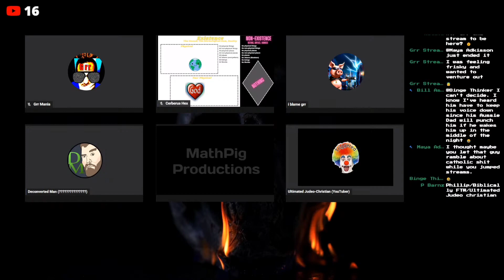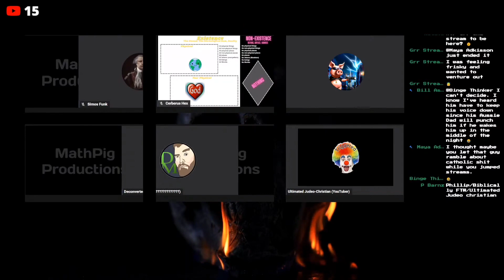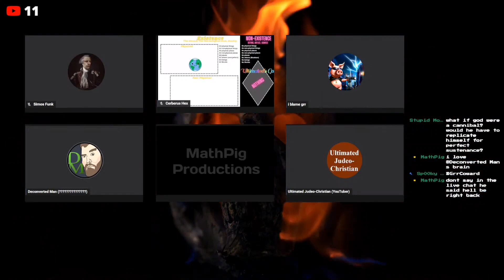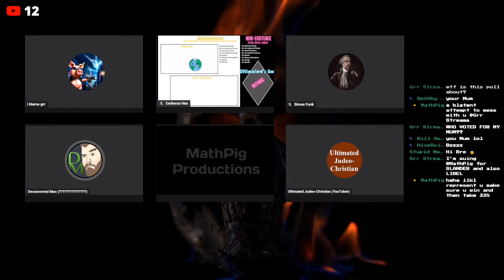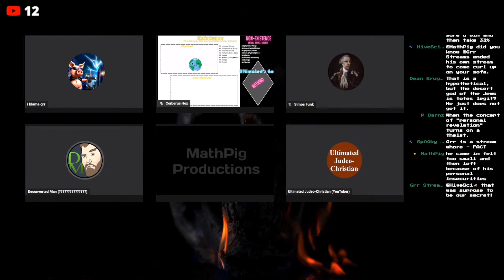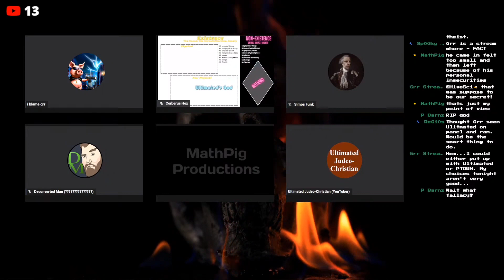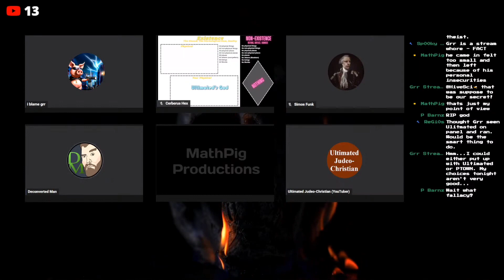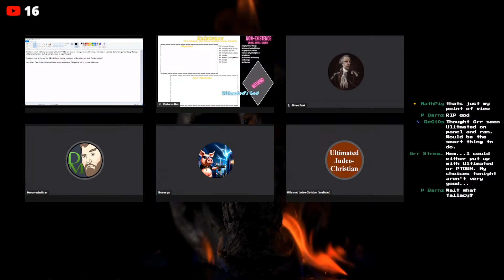Can You Beat A God Eating Monster?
Small section of a hangout I held on Fri night. @DeconvertedMan goes head to head with a presuppur and turns their game against them.

BE MINDFUL
REMEMBER SAMMY JENKINS
GEOSAM
MOMMA ATHEIST
BRAINBUG
SANTI THE SANE
RIB
OldMan Dan
Pork Granny
Ox
Lesser Pig
Guy Jewell
Junkshop
Agnostic Pagan Mum
Ginger Nation